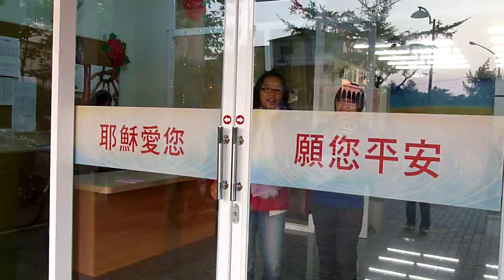寒假去哪裡-兩個女生2